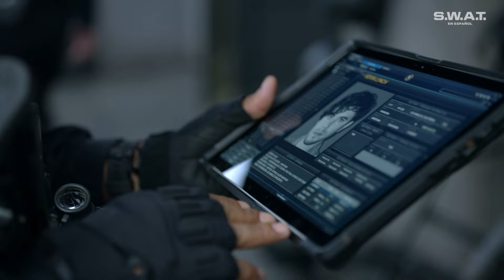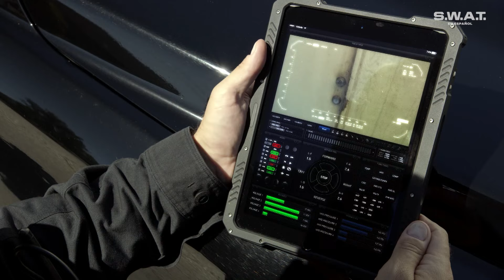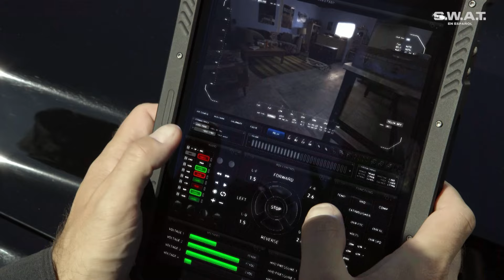Hondo y el equipo investigan las explosiones terroristas | Temporada 1 | S.W.A.T. en Español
Hondo y el equipo S.W.A.T. investigan las explosiones que se han presentado en varios puntos de la ciudad. Además, quieren descubrir cuáles son las motivaciones de los responsables de los ataques.

¡No te pierdas los episodios completos de S.W.A.T., todos los Martes por AXN!

S.W.A.T.